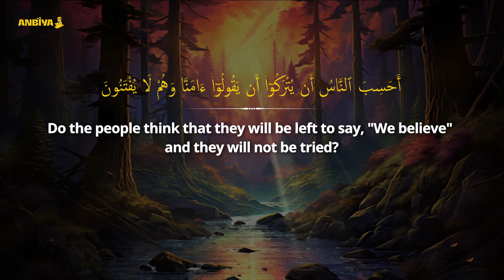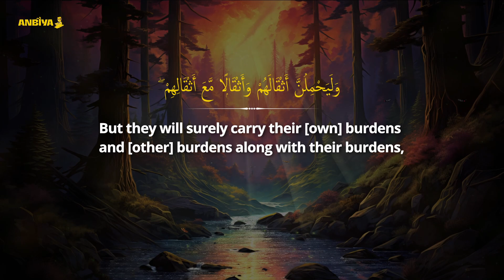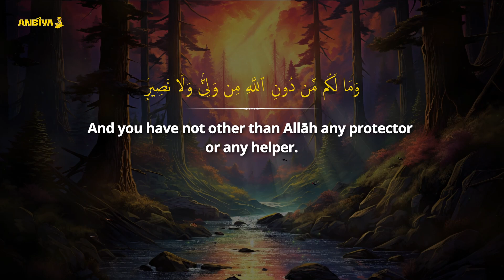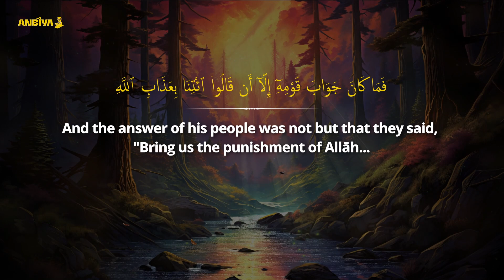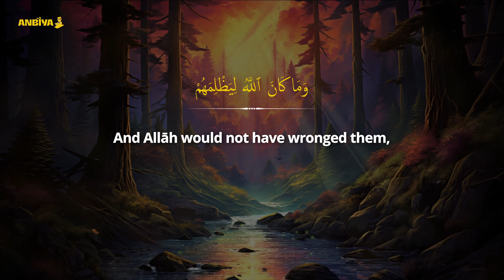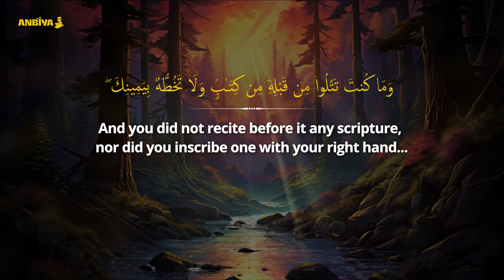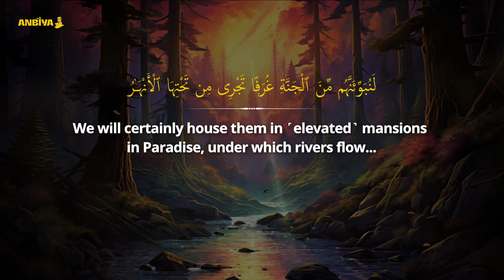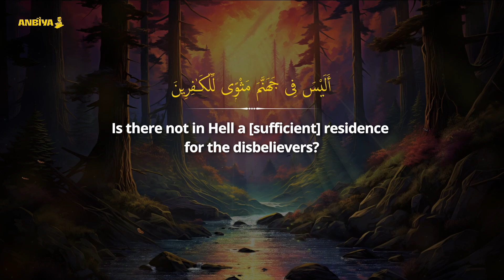Surah Al-'Ankabut (The Spider) | Heart Warming Quran | Nasser Al Qatami | سورة العنكبوت 🇵🇸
A close examination of the Surah shows that the period of its revelation occurred at a time of extreme persecution of the Muslims in Makkah. The disbelievers were opposing and fighting Islam vehemently, and new converts were being subjected to severe oppression. It was under such conditions that Allah sent down this Surah to strengthen and encourage the sincere Muslims as well as to put to shame those who were showing weakness of the faith. Besides, the disbelievers of Makkah have been threatened and warned not to invite for themselves the fate that the antagonists of the Truth have been experiencing in every age.

The disbelievers were urging their offsprings to abandon Muhammad (may Allah's peace be upon him), and return to their ancestral religion, for they argued: "The Qur'an in which you have put your faith, regards the rights of the parents as the uppermost; therefore, listen to what we say; otherwise you will be working against the dictates of your own Faith." This has been answered in verse 8.

Similarly, people of some clans said to the new converts to Islam, "Leave the question of punishments, etc., to us. Listen to us and abandon this man. If God seizes you in the Hereafter, we will come forward and say, 'Lord, these people are innocent: we had forced them to give up the Faith; therefore, seize us'." This has been dealt with, in vv. 12-13.

The stories mentioned in this Surah also impress the same point mostly, as if to say, "Look at the Prophets of the past: they were made to suffer great hardships and were treated cruelly for long periods. Then, at last they were helped by Allah. Therefore, take heart: Allah's help will certainly come but a period of trial and tribulation has to be undergone." Besides teaching this lesson to the Muslims, the disbelievers also have been warned, as if to say, "If you are not being immediately seized by Allah, you should not form the wrong impression that you will never be seized. The signs of the doomed nations of the past are before you. Just see how they met their doom and how Allah helped the Prophets."

The Muslims were instructed to the effect: "If you feel that the persecution has become unbearable for you, you should give up your homes, instead of giving up your Faith: Allah's earth is vast: seek a new place where you can worship Allah with the full peace of mind." Besides all this, the disbelievers also have been urged to understand Islam. The realities of Tauhid and the Hereafter have been impressed with rational arguments, shirk has been refuted, and drawing their attention towards the signs of the universe, they have been told that all these Signs confirm the teachings that the Prophet is presenting before them.

Source: Quran.com